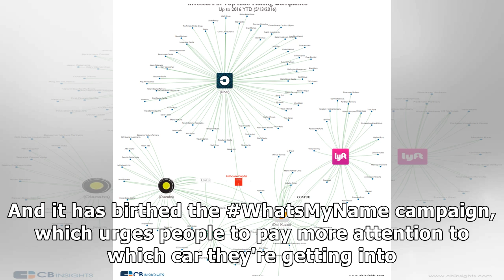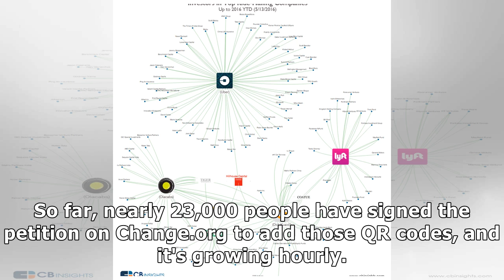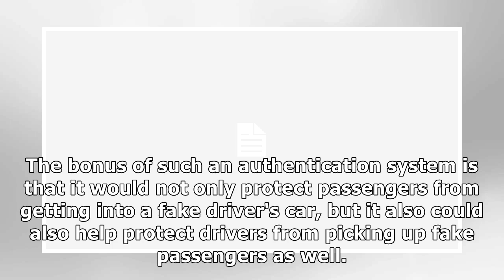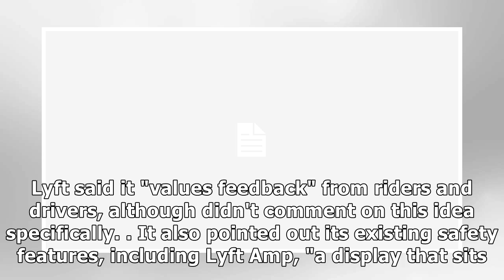A classmate of the woman who was killed after getting into a fake ride-hailing car is pushing Ube...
A classmate of the woman who was killed after getting into a fake ride-hailing car is pushing Uber and Lyft for a simple safety fix